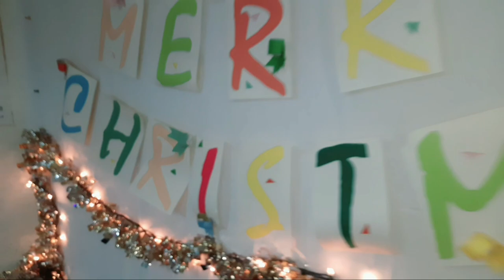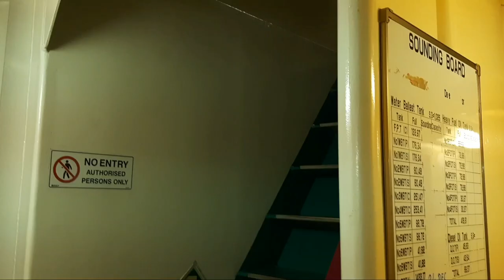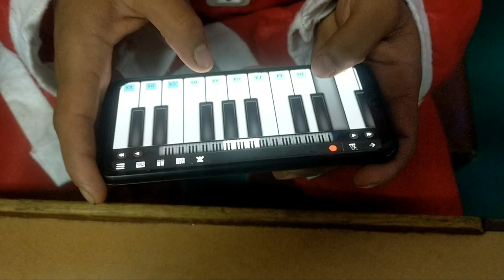Christmas Party New Year Party Vlog | LPG Carrier | Party on Ship|Party in Merchant Navy 2022 Seaman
Hello Sailors,

In this video you will see that how seafarers party in the middle of the ocean, how is the actual life of the seafarers onboard ship, what they eat, what they drink, everything.

Training Ship Salman

How to change photo and signature at seafarers profile

What is connecting flight in Merchant Navy video link

How to download INDoS Certificate from mobile in 1 minute video link

Step by step Airport Procedures video link

What is Ships Bond Store video link

Things to carry before joining ships video link

Shore Leave Complete Guide video link

NRE account for Seafarers full detail. Which bank is best video link